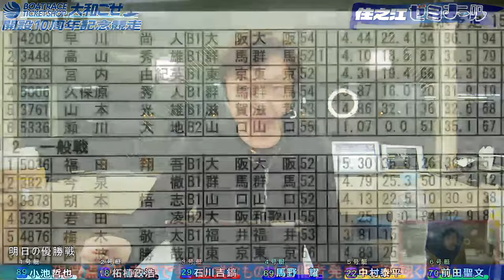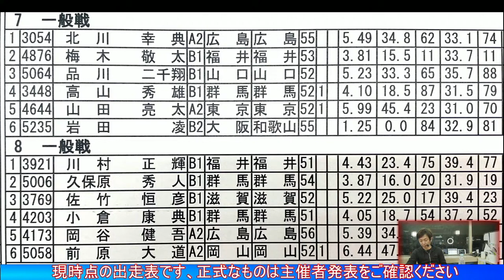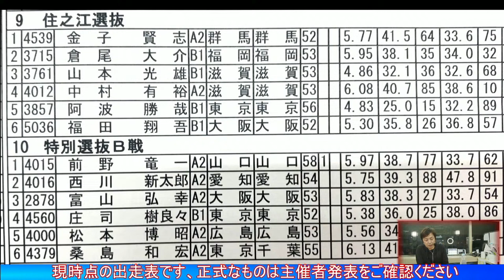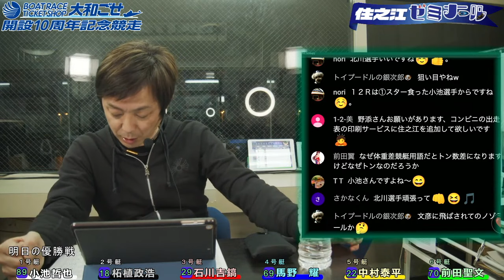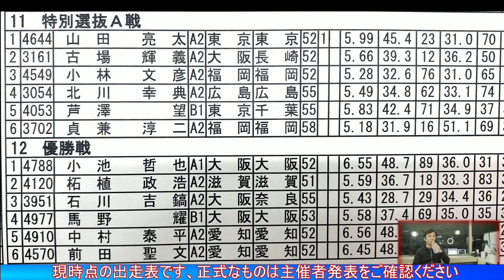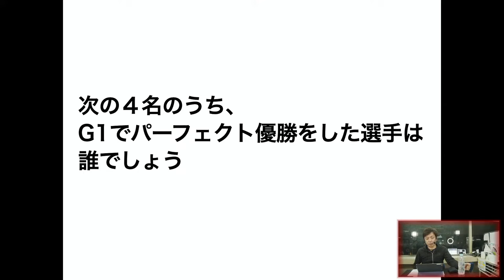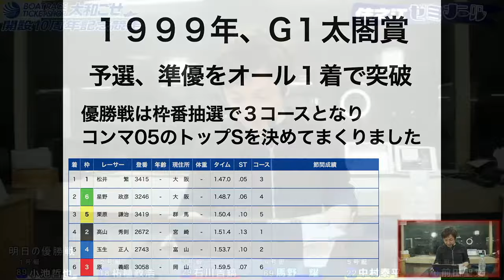住之江ゼミナール【BTS大和ごせ開設10周年 5日目】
元ボートレーサー野添貴裕がボートレースに関する疑問、質問にお答えします！
ボートレース住之江5日目のレース回顧、最終日の展望もご覧いただけます。ライブ時にはチャット欄で質問を受け付けています。